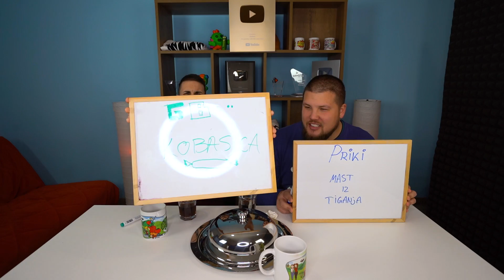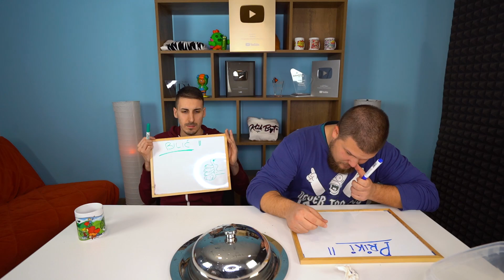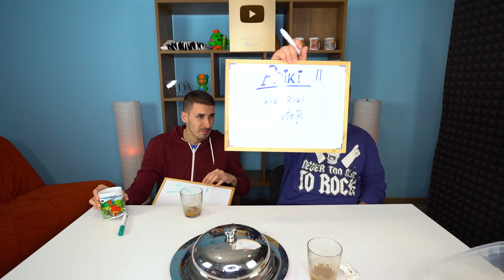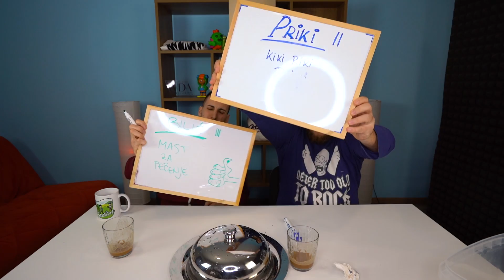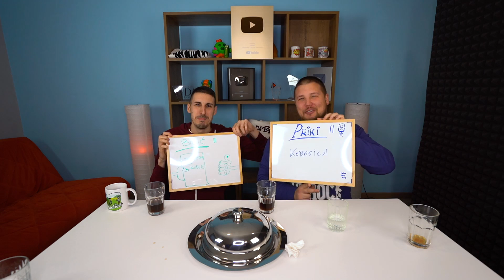POGODI ŠTA JE BILO U COCA COLI 24 SATA ??